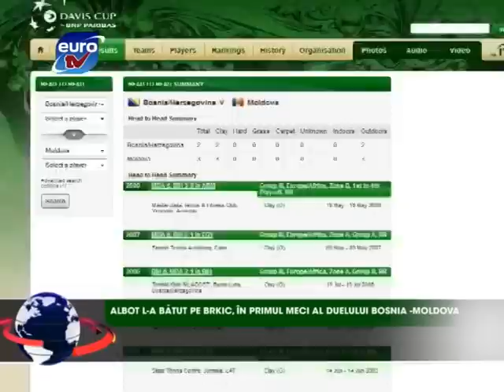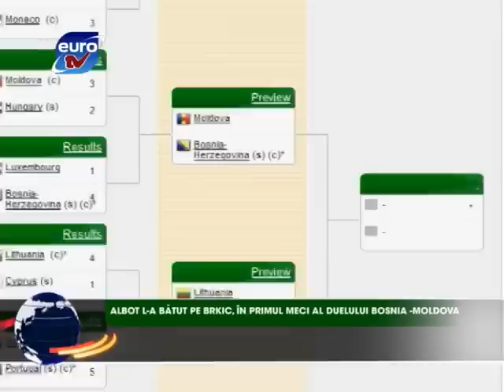Sport Euro TV 05.04.13 / Tomislav Brkic Radu Albot Davis Cup Bosnia and Herzegovina Moldova Tauber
Suvorov si compania ataca Zimbru / Divizia Nationala, etapa 25
Albot l-a batut pe Brkic, in primul meci al duelului Bosnia - Moldova